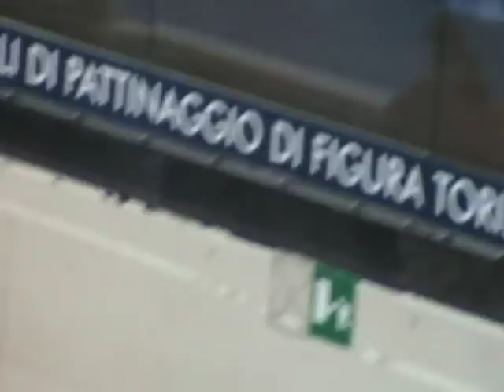Worlds 2010 Mao Asada, Yu-Na Kim, Laura Lepisto medal ceremony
Torino, Italy